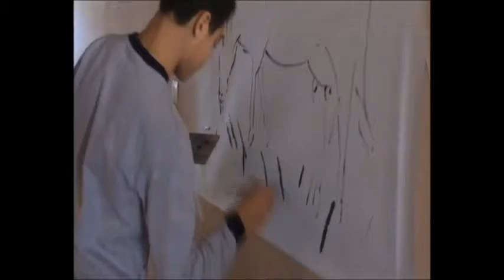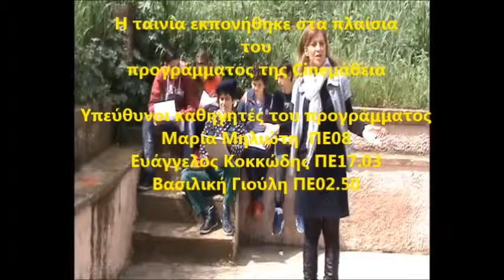CINEμάθεια 2018 - E.E.E.Γ-Λ Xίου - Art7Χίος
CINEμάθεια 2018